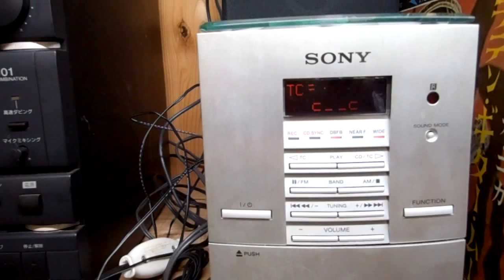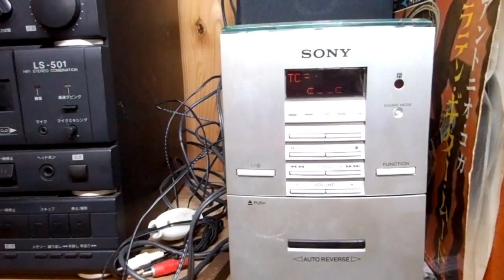逢いたかったぜ(岡晴夫ヒット)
ハードスケジュールで体を壊した岡と再びコロンビアで仕事ができる喜びを歌ったもので。上原げんと作曲石本美由紀作詞、此のころ自分は18才だったかな、昼飯にタンメンが流行りだした時期だった。タンメン食いながらオカッパルをテレビで見たそのころは太っていた、岡は癌で亡くなった、痩せていたから変だと思っていたが、テレビで歌っていたが声はお往年の勢いはなかった、コロンビアトップの司会での時でトップもおかしいのに気が付いた。
タンメン食わせる店のおねえちゃんはなかなかいい女だったよ年頃だったからね。高校出て就職したが8000円もらった給料5000円家に入れていたので飯代と小遣い3000円は厳しい、昼飯食っても帰りは腹減っているのでコッペパンにバターピートジャム塗ったのを自転車で帰る友と乾杯ポンして別れた店のおばさんは若い俺たちを見て沢山塗ってくれたよ、金はなくても希望に満ちていたな。帰り道の肉やでとんかつを買って帰った、いつも軟らかくて上手いなーと家族で感心していた、紙トンと言って薄い肉なんだろうがどんなものか1度調べてみたら肉が入っていなかった、なるほどと感心したよ。